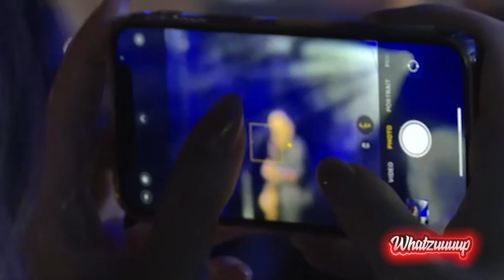Whatzuuup - Lana - Toni Cetinski, Van Gogh, Belgrade Beer Fest - 20.06.2023. - RED TV